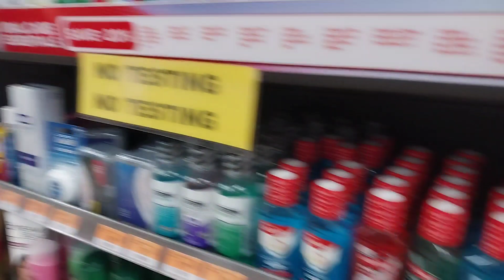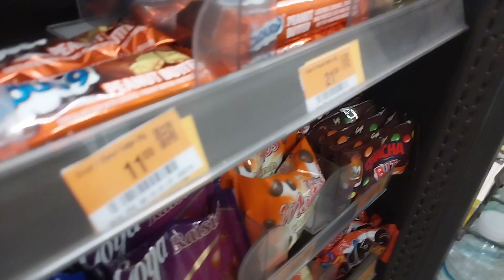NAKA PAG GROCERY MUNA KAMI NI LOUREJANE PLS SUBSCRIBE LIKE SHARE